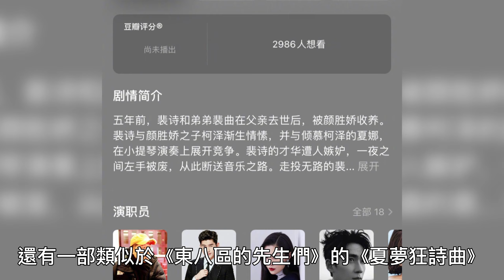張翰終於被大陸封殺！新綜藝鏡頭全被剪，《東八區的先生們》下架，一部戲讓他人設事業徹底崩塌 張翰 ，東八區的先生們 ，封殺，牧野家族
張翰在綜藝《牧野家族》最後一期鏡頭全被剪掉了。 關鍵詞：張翰#、東八區的先生們#、封殺# 文案：于謙首席燙發師 後期：芽芽樂